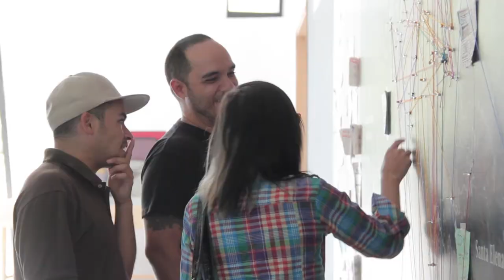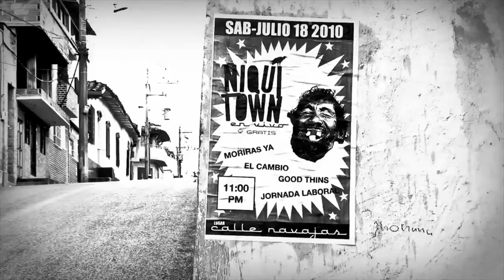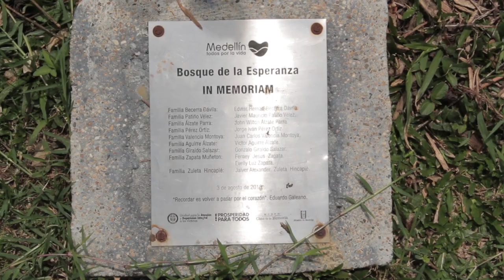Museo casa de la memoria, música y ciudad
El museo Casa De La Memoria nació en Medellín con el objetivo de que las personas de Medellín conocieran su pasado y así no olvidaran por lo que han pasado.

Allí hay dos personas que se encargan de toda la memoria cultural y que están muy ligadas a la música urbana de la ciudad. Con ellos hablamos para conocer un poco cómo la música ha narrado a esta ciudad.